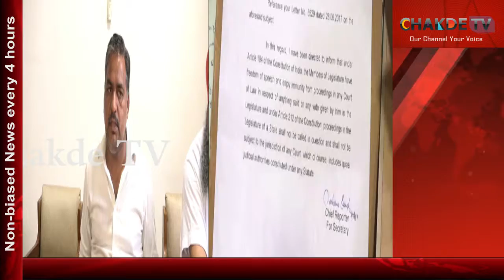ਨਵਜੋਤ ਸਿੱਧੂ ਵੱਲੋਂ ਅਪਸ਼ਬਦ ਬੋਲਣ 'ਤੇ ਅਨੁਸੂਚਿਤ ਜਾਤੀ ਕਮੀਸ਼ਨ ਜਾਂਚ ਕਮੇਟੀ ਬਣਾ ਕੇ ਕਾਰਵਾਈ ਦਾ ਰਿਕਾਰਡ ਮੰਗਿਆ